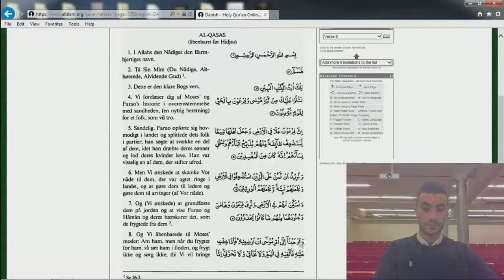01 Koranen Oversat på Dansk - Historierne Vers 1-8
Oplæsning af Historierne kapitel vers 1-8